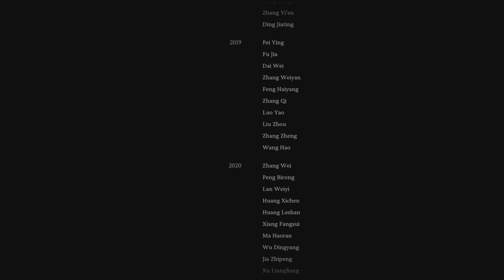Black Myth Wukong End Game